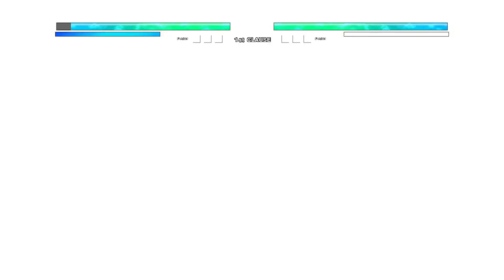Silver V2 OP (all form) (New) VS Fused Zamasu V2 OP (all form) in Jump Force Mugen